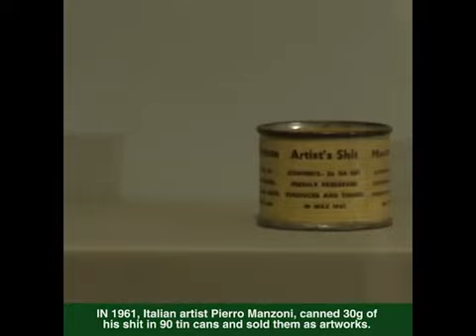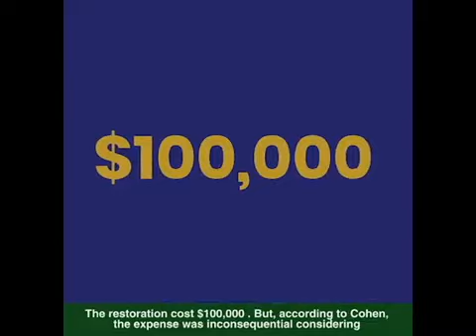Are People Crazy to Spend Millions On These 5 Absurd Artworks? I 5 Bizzare Artworks Sold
Are people really mad to spend huge money on these artworks? What do you say?